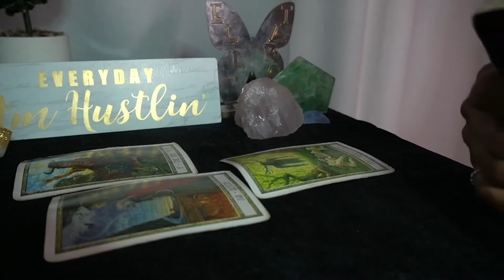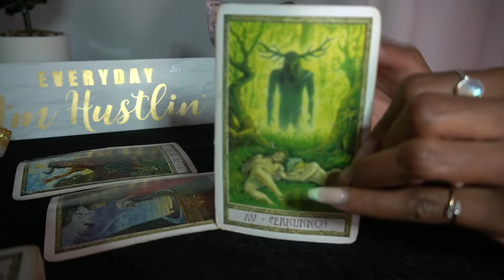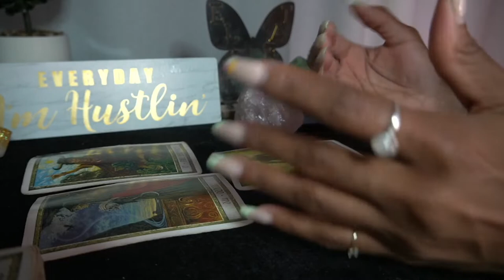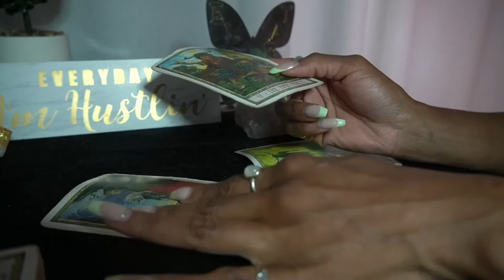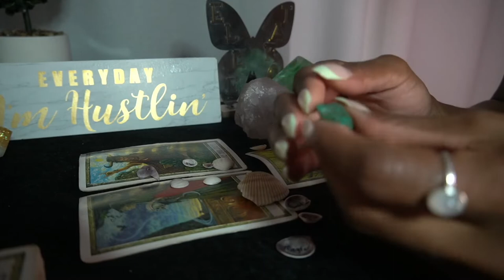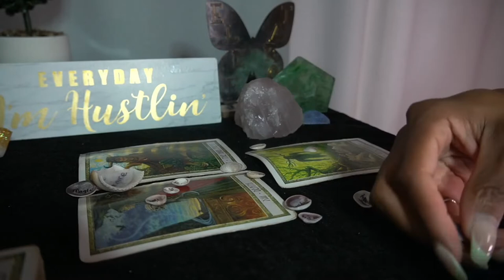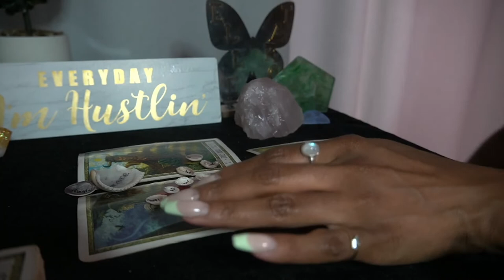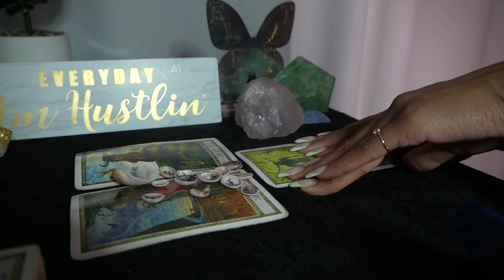GEMINI AUG '22 OH I BET YOU LEARNED YOUR LESSON WITH THIS ONE